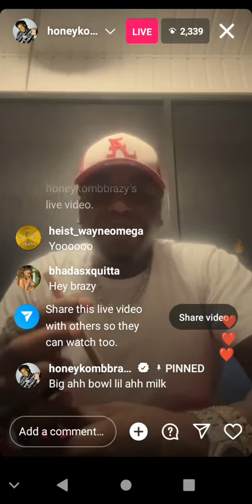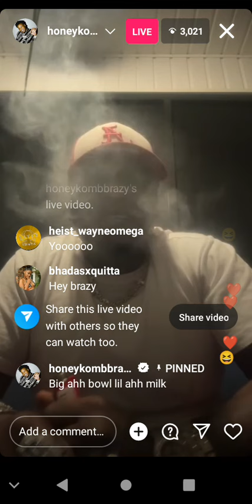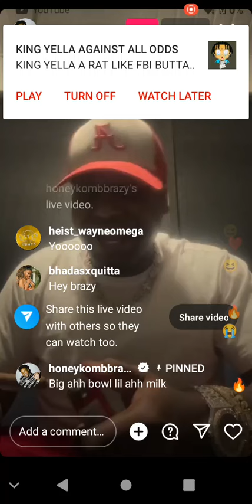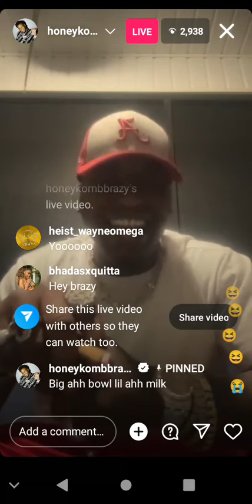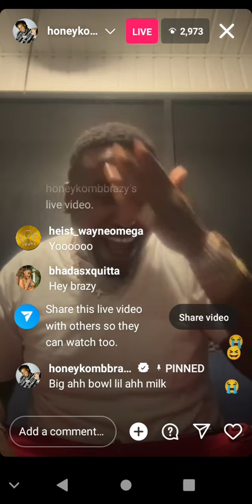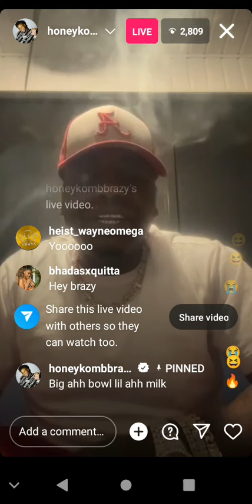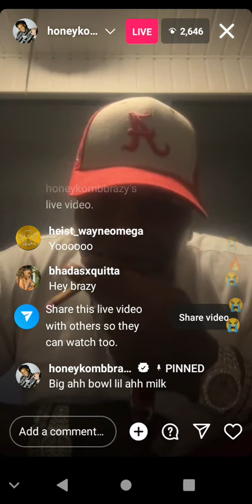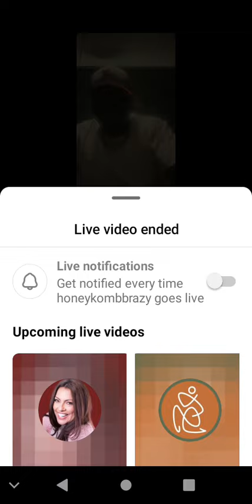#🥤🌍 HONEYKOMB BRAZY🍯 On IG Live❗️❕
• ®️Coff Sizzurp 1008 Does Not Own Nor Claim Any Rights To The Music Within This Video.©️